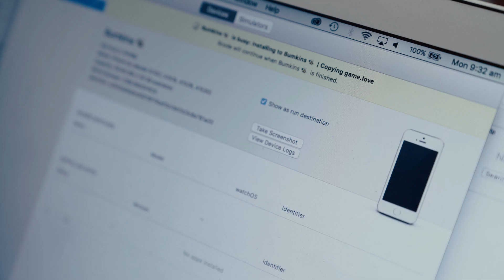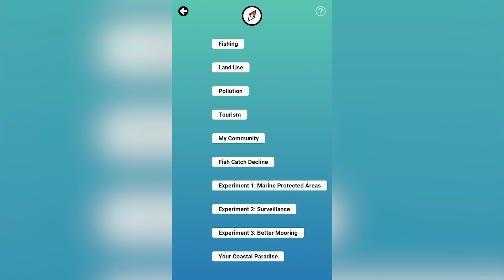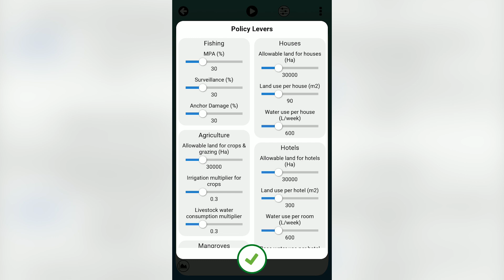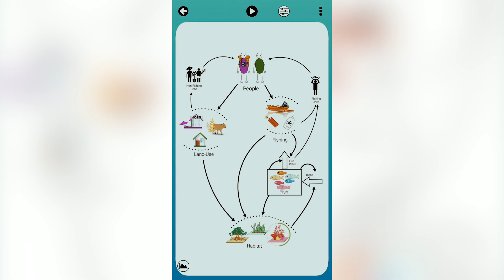CCRES Makassar Workshop: Systory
Filming for CCRES.net on their event in Makassar, Indonesia.
The Capturing Coral Reef & Related Ecosystem Services (CCRES).

Filming Reels of Otto Ferdinand.
Shooting portfolio of Otto Ferdinand.